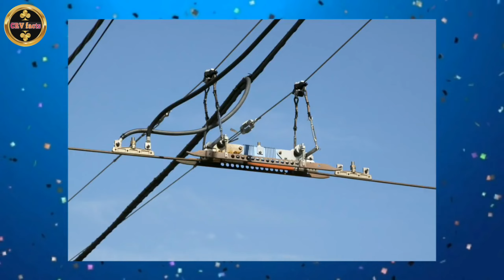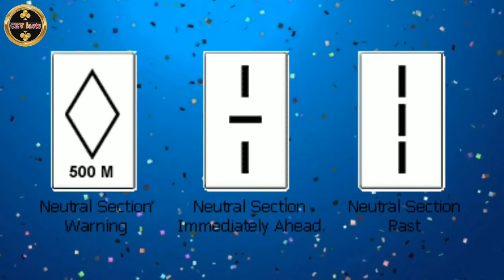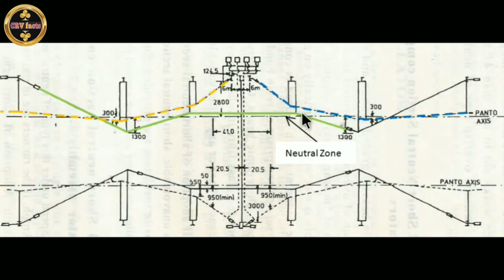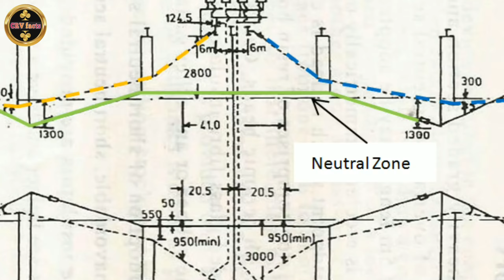what are neutral section of overhead equipment in railway in hindi @CRVfacts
You come to learn something on YouTube, so my try will always be that I will always give you right and accurate information till my level
दोस्तों स्वागत है आप सभी का मेरे यूट्यूब चैनल CRV facts  इस चैनल के माध्यम से आपको रेलवे बिज्ञान और तकनिकी से जुडी जानकारी रोज मिलती रहेगी जो आपके जीवन में हमेशा काम आएगी। आप यूट्यूब पर कुछ सिखने के लिए आते है इसलिए मेरी कोसिस हमेशा यही रहेगी की मैं अपने लेवल तक हमेशा सही और सटीक जानकारी आपको दूंगा।